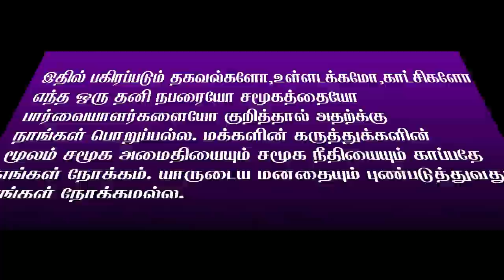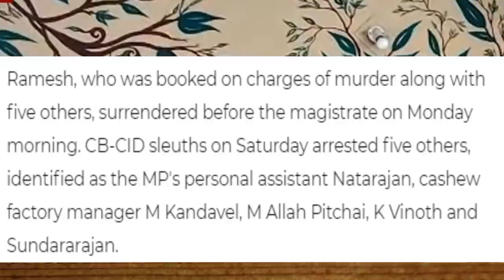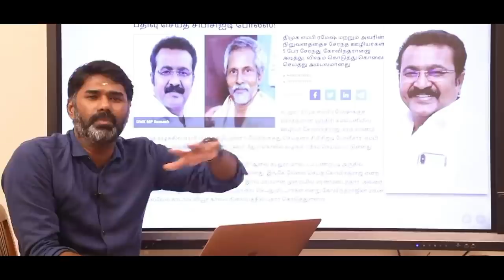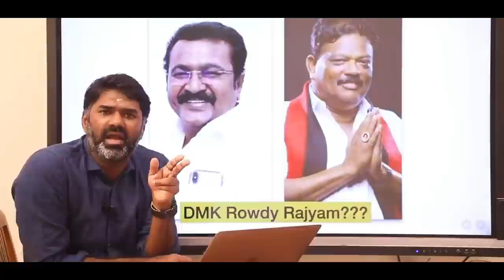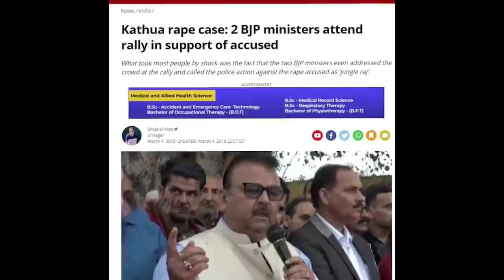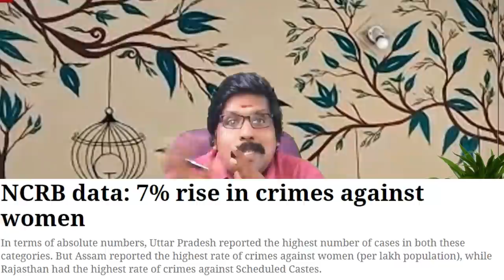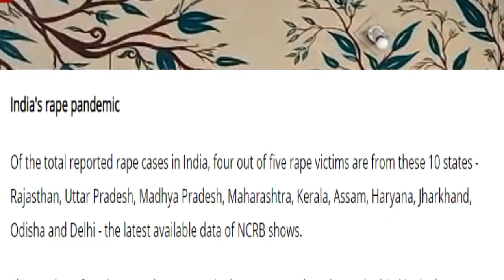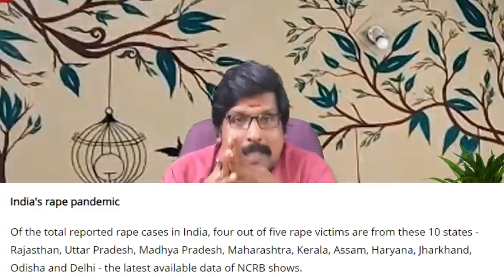Poori Vs Medu vadai || போர்டுதாசை கண்டா வரச்சொல்லுங்க || 2021ன் மிகப்பெரிய ஜோக் இதுதான்...